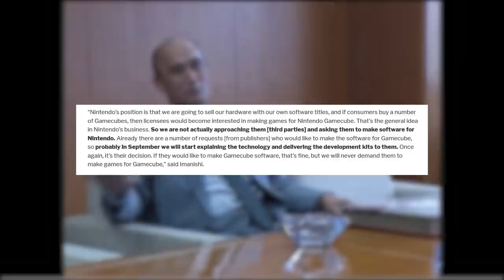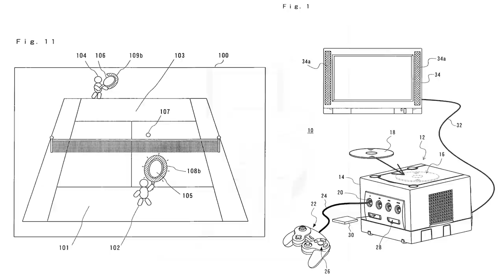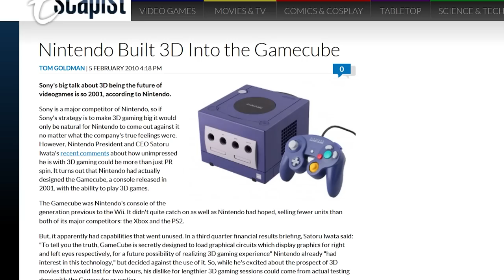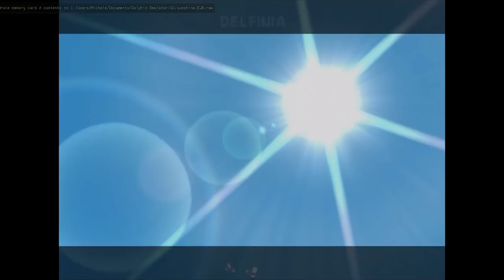20 ANNI DI GAMECUBE: STORIA, FALLIMENTO E RINASCITA DELL'ULTIMA VERA CONSOLE NINTENDO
TANTI AUGURI CUBETTO!

Oggi il GameCube compie 20 anni. Il 03/05/2002 il cubetto debuttava in Europa con un lancio incerto e in netto ritardo rispetto a Sony e Playstation 2. Per celebrare questo importantissimo anniversario vorrei ripercorrere insieme a voi la storia del suo sviluppo e i motivi del suo fallimento in una retrospettiva 100% Poraccia. Ma anche cercare di capire per quale motivo è riuscita a ritagliarsi un posto speciale nel cuore di tantissimi appassionati e del perché oggi, a 20 anni di distanza, il GameCube sta vivendo una sorta di seconda vita. Vi aspetto nei commenti!

00:00 Intro
01:21 Il fallimento del Nintendo64
03:55 Dolphin: l'anti Playstation 2
05:14 L'ultima VERA, GRANDE console Nintendo
06:25 Nuova Storia, Stessi Errori
07:56 L'assenza delle terze parti
10:40 Il GameCube un giocattolo, Nintendo per bambini
11:49 Gaming senza compromessi
12:56 Prototipi, concept, ed eredità hardware
16:08 Una libreria IMMORTALE
19:18 Buon Compleanno Gamecube
19:41 Outro e Poreon